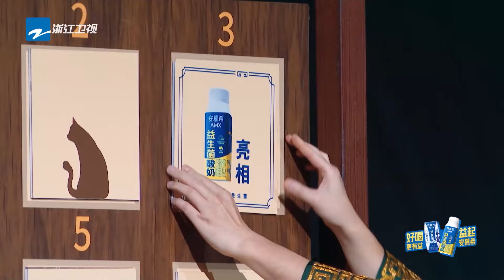默契搭档🎖️| 异域小王子&元气甜豆！周深宋雨琦窃窃私语排查嫌疑人 雨琦dd心疼深深：他自己怎么赢 |奔跑吧12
EP2🧐FULL悬疑推理 🔎跑男团成员&嘉宾个人企划！
《奔跑吧》第十二季开播啦！4月26日起每周五晚正片准时上线~肆意在阳光下奔跑，一起收获无限快乐！李晨 郑恺 沙溢 白鹿 周深 范丞丞 宋雨琦 张真源 全新阵容集结！快来和奔跑家族一起开启新一季快乐之旅吧！🏃‍♂️🏃‍♂️🏃‍♂️